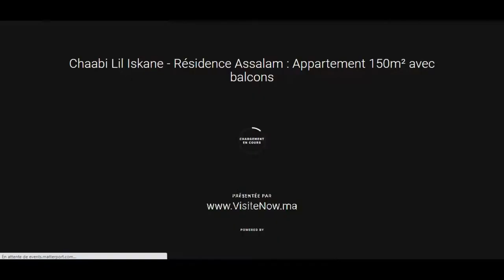Appartement 2 Chambres - Résidence Assalam | Tanger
Complexe composé de deux ensembles résidentiels, séparés par l’avenue Tarik Bnou Ziad. Il comporte 2 centres d’affaires, des appartements et duplexes, un centre commercial, deux sous-sols pour places de parking.

Prix: à partir de 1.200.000 dhs
Numéro bureau de vente:  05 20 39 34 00

Bénéficiez d'un mois gratuit sur la plateforme de streaming Amazon

Valorisez votre immobilier en vidéo aérienne